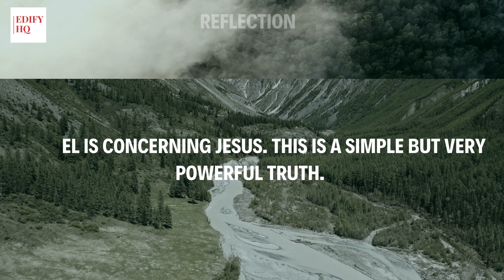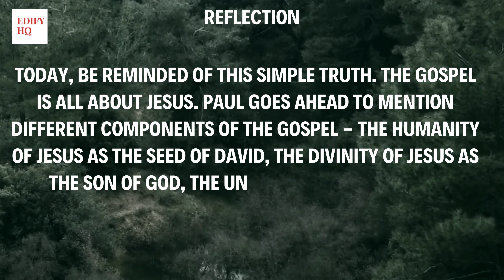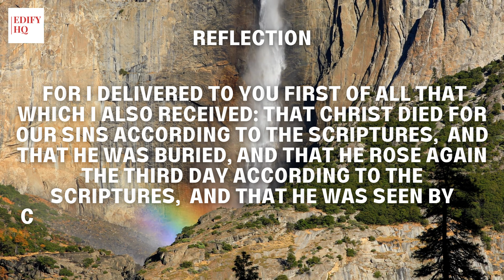THIS SIMPLE TRUTH WILL CHANGE YOUR CHRISTIANITY FOREVER || Daily devotional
📖 Welcome to our daily devotional series! Today, we delve into the powerful and transformative words of Romans 1:1-6. Join us as we explore this foundational passage and reflect on its significance in our lives.

In these verses, the Apostle Paul introduces himself and lays the groundwork for his letter to the Romans. He emphasizes his calling as an apostle, set apart for the gospel of God. Paul's words resonate with a timeless message of faith, obedience, and the divine purpose that each of us carries.

In this devotional, we'll discuss:
🔹 Paul's calling and dedication to God's mission
🔹 The importance of being set apart for God's work
🔹 The promise of grace and peace through Jesus Christ

Whether you're a seasoned believer or just beginning your spiritual journey, this devotional will inspire and encourage you.

Let's embark on this journey of faith and discover the transformative power of Romans 1:1-6. Join us in seeking a deeper understanding of God's purpose for our lives and the unending grace found in Christ.